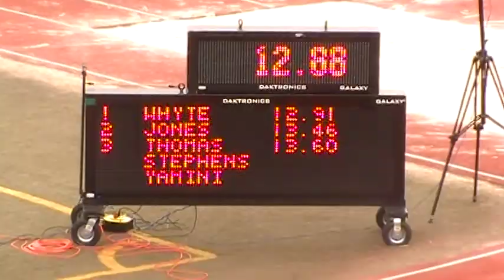Kira - 100 Meter Prelim - 5/17/14